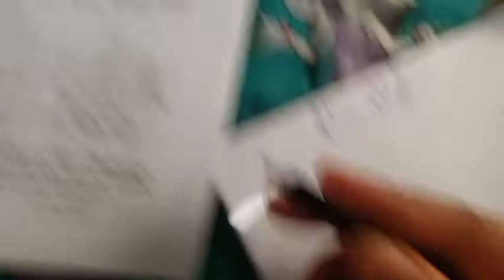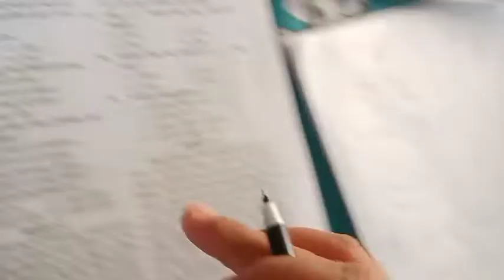jnvst odia 2022 ବୀଜଗଣିତ ( Algebra in odia math )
check ✔️✔️✔️

jnvst odia 2022
pyq by chiku Sir live at Cuj Ranchi

holi wala community tab
happy holi 2022 odia song
comedy , vines , announcement , offer ,. shopping , Vlog , news , fact , gk , motivational video

jawahar navodaya vidyalaya samiti
jnvst Admit Card 2022 for class 6 entrance exam
class 5 odia ? date may announce 🔜.

jnvst odia
jnvst
jnv
jnvst odisha
odia sir
chikusir
chiku sir odia
ଜବାହର ନବୋଦୟ ବିଦ୍ୟାଳୟ ପ୍ରବେଶିକା ପରୀକ୍ଷା ୨୦୨୨
ବୀଜଗଣିତ
କ୍ରମ ମୂଳକ ପ୍ରଶ୍ନ ଏବଂ ଉତ୍ତର
ଶତକଡ଼ା
ପୁରୁଷ ଓ ମହିଳା ।।। ଗଣିତ

live classes in odia
today chiku sir